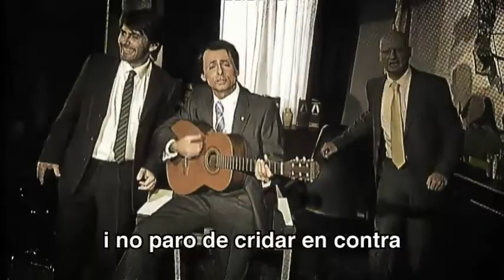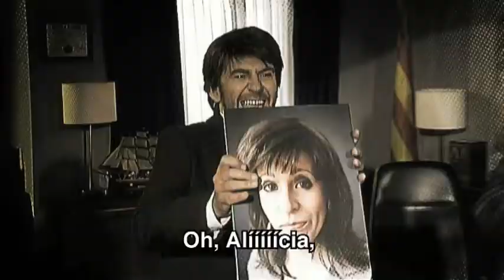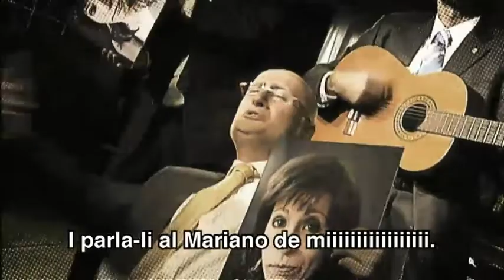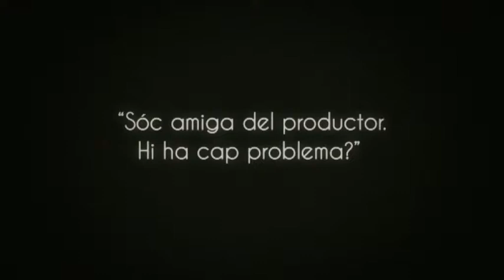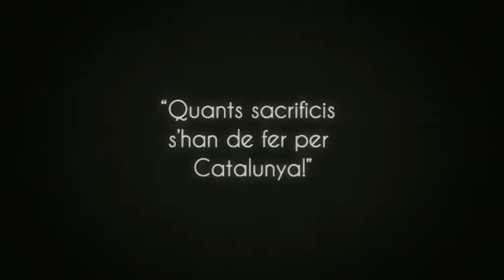Polònia - Especial musicals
Els millors moments musicals de la setena temporada de "Polònia". Gairebé tots els personatges polítics han tingut ocasió de cantar.